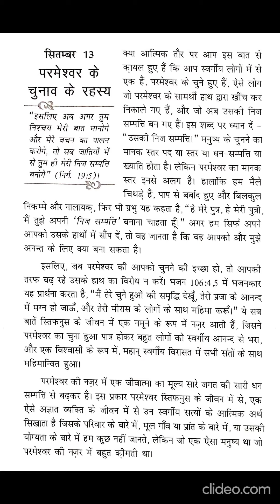Hindi sharing God's secrets today 13th September.